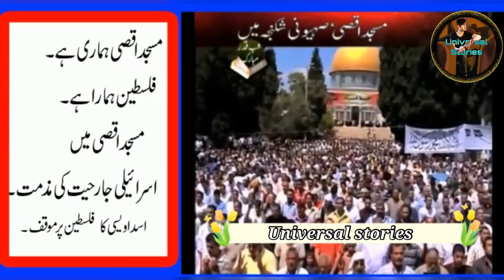Asaduddin owaisi’s stand on masjid🕌 Al Aqsa & Palestine ##